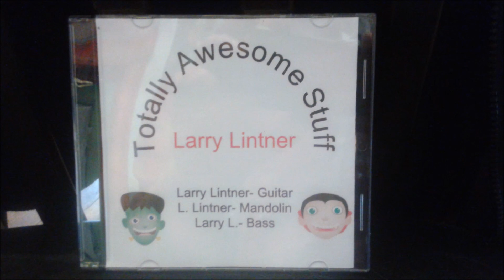"Goodnight Waltz"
A song I heard Doc Watson And Chet Atkins do together.